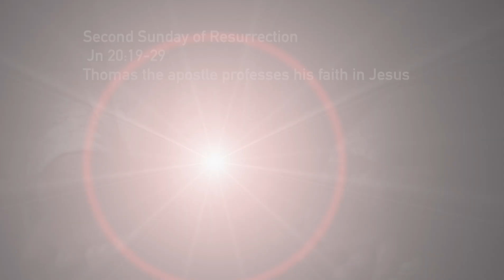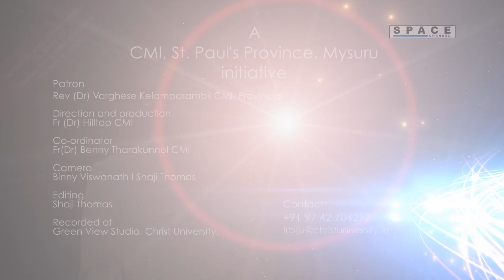Fr Jobin Tholanickal CMI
Fr Jobin Tholanickal CMI. Second Sunday of Resurrection, Homily from Space Channel